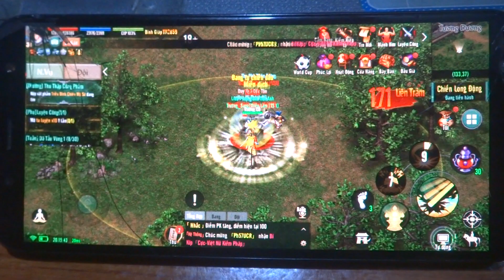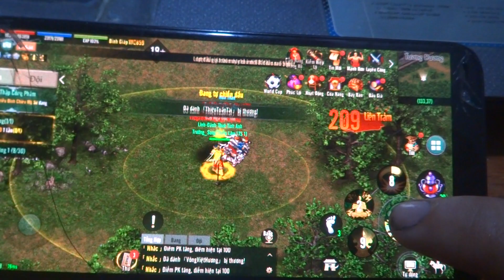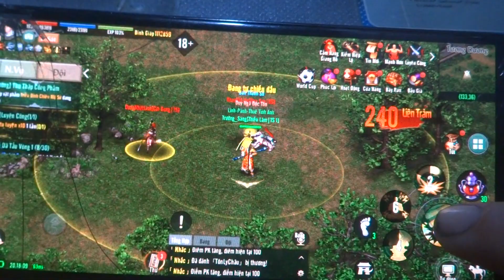Thư giãn sau một ngày làm việc mệt nhọc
Võ lâm truyền kì 1 mobile